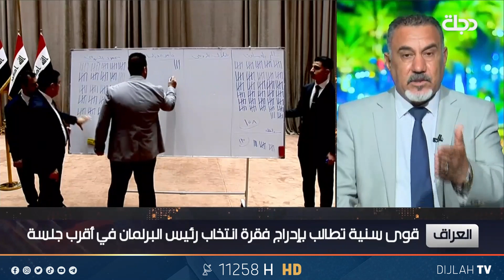عضو تيار الحكمة رحيم العبودي: يجب الاجماع من قبل المكون السني على اختيار شخصية لرئاسة البرلمان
11258📺 افقي